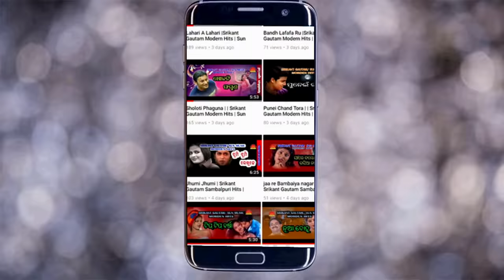Tora Tana Tana Akhi | Rajahansi | Shakti Mishra | Ira Mohanty | Srikant Gautam | Sun Music Odia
Sun Music Odia ପ୍ରସ୍ତୁତ କରୁଛି "ରାଜହଂସୀ" ଆଲବମର ଏକ ସୁପରହିଟ ସୁନ୍ଦର ଓଡ଼ିଆ ଆଧୁନିକ ଗୀତ " ତୋର ଟଣା ଟଣା ଆଖି" । ଏହି ଗୀତଟିକୁ ଗାଇଛନ୍ତି ସୁପ୍ରସିଦ୍ଧ ଓଡ଼ିଆ କଣ୍ଠଶିଳ୍ପୀ ଶକ୍ତି ମିଶ୍ର ଓ ଇରା ମହାନ୍ତି , ଗୀତ ରଚନା କରିଛନ୍ତି ଶ୍ରୀକାନ୍ତ ଗୌତମ ଏବଂ ସଂଗୀତରେ ସଜେଇଛନ୍ତି ମନୋଜ ରଥ, ଗୀତଟିରେ ଅଭିନୟ କରିଛନ୍ତି ବବି ମିଶ୍ର ଓ ଦୀପା, ଏହାର ନିର୍ଦ୍ଧେଶନା କରିଛନ୍ତି ବବି ଇସଲାମ ଏବଂ ପ୍ରଯୋଜନା କରିଛନ୍ତି  ଶ୍ରୀକାନ୍ତ ଗୌତମ ।

► Video Credits

♫ Album Name: Rajahansi
♫ Song Name: Tora Tana Tana Akhi
♫ Singer: Shakti Mishra & Ira Mohanty
♫ Lyrics: Srikant Gautam
♫ Music Director: Manoj Rath
♫ Artists: Bobby Mishra & Dipa
♫ Producer: Srikant Gautam
♫ Director: Bobby Islam
♫ Production House: Sun Music